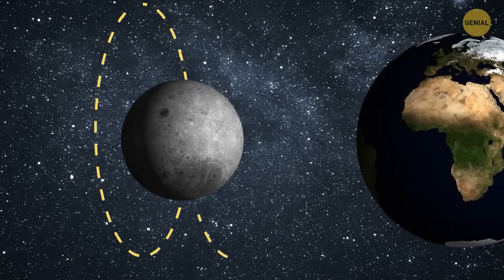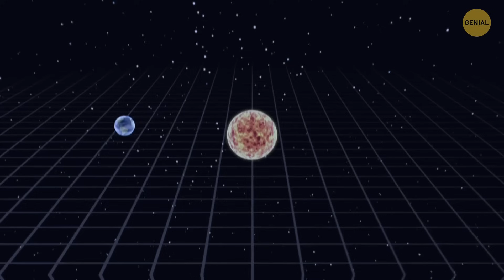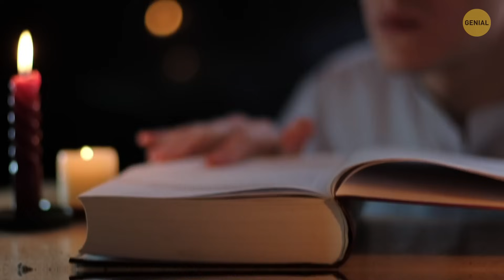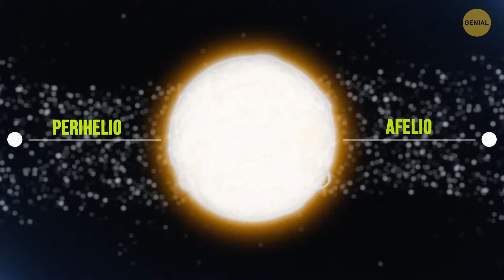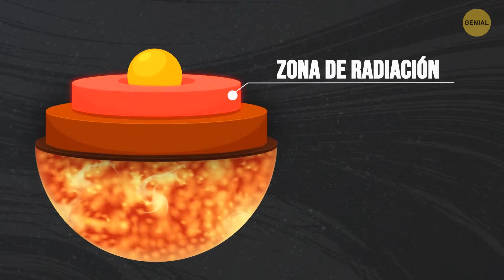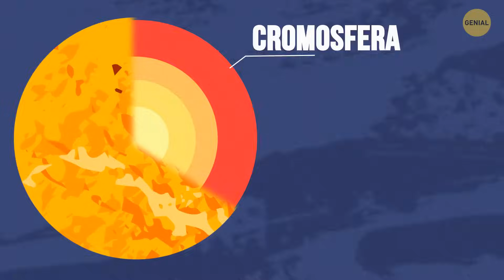Maravillas celestes: Datos asombrosos sobre la Luna y el Sol que no sabías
¿Sabías que la Luna no está hecha de queso? ¿Y te has preguntado alguna vez qué pasaría si su tamaño se multiplicara por dos? ¿Y el Sol? Es como una explosión colosal e interminable que se apaga casualmente. Además, hay historias disparatadas sobre cómo la Luna interfiere en nuestras mareas, y el Sol tiene una personalidad magnética. Prepárate para un viaje alucinante al cosmos.